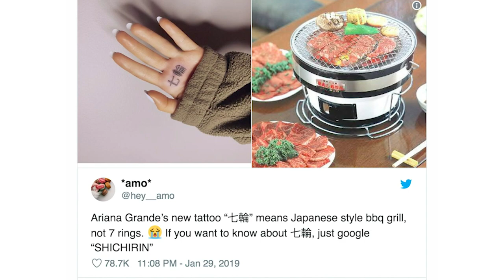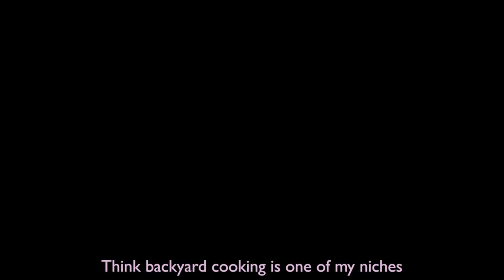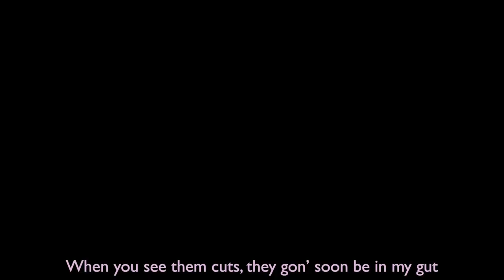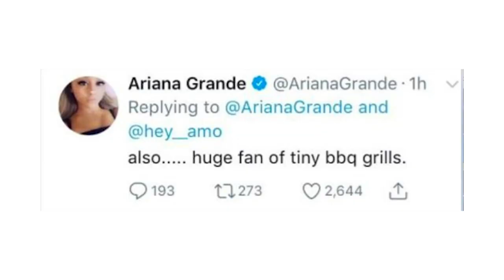Small Charcoal Grill / Shichirin - A Parody of Ariana Grande's "7 Rings"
Andiana Grande and his grill-friends celebrate BBQ and the Shichirin (a Japanese small charcoal grill) in this parody of Ariana Grande's "7 Rings" video and her tattoo.

LYRICS BY AND STARRING: Andy Shartzer
DIRECTOR AND EDITOR: Jatin Chhugani
PRODUCERS AND PRODUCTION DESIGN: Otter Lee & Helen Shih
DIRECTOR OF PHOTOGRAPHY: Amanda Evans
MUSIC MIXER: Douglas Widick (Sweet Tea Studio)

FEATURING AS "THE GRILL-FRIENDS": Otter Lee, Jonathan Lu, Stefan Sens, Peter Sriployrung

GRAPHIC DESIGN: Helen Shih & Peter Sriployrung

THANK YOU TO: Ariana Grande, Evans Family, Vera Chow, Art Cai, Dan K., Nina Sharma

BACKING TRACK: 7 Rings (Instrumental) -- KPH